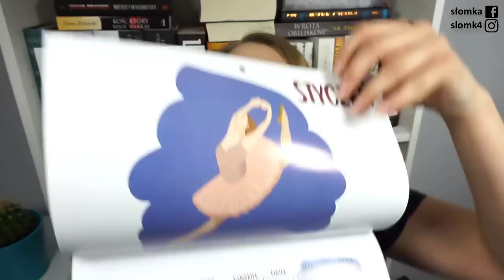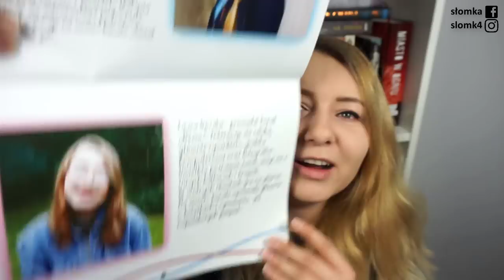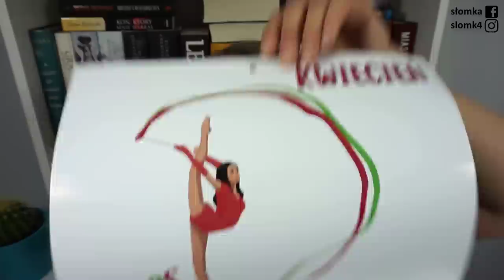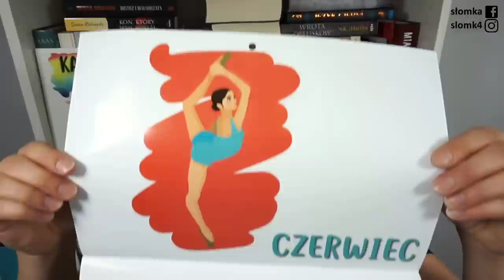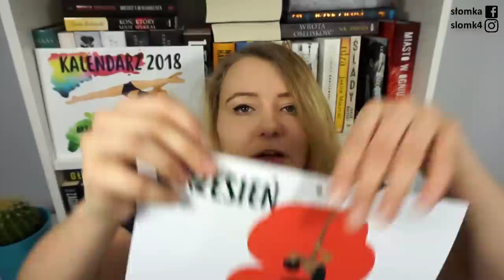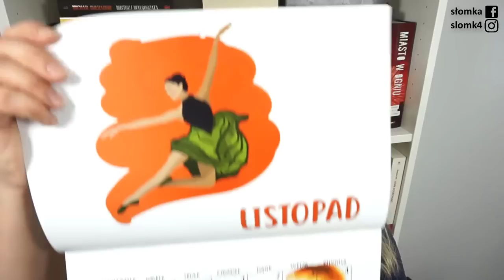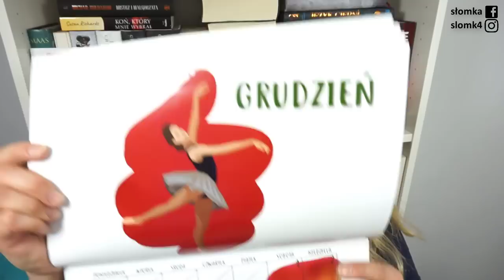TBR NA 2018 ROK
Regulamin rozdania:
1) Rozdanie przeprowadzany jest na kanale Słomka.
2) Uczestnik rozdania musi spełnić następujące warunki:
- być widzem kanału Słomka;
- mieć ukończone 18 lat lub zgodę opiekuna;
- mieszkać na terenie Polski.
- w komentarzu wpisać podane w filmiku hasło;
3) Czas trwania konkursu: 2 tygodnie od daty publikacji.
4) Do wygrania: kalendarz Marysi Krasowskiej z rysunkami Nessy.
5) Wyniki zostaną opublikowane na fanpage twórcy.
6) Czas oczekiwania na odzew od zwycięzcy wynosi 2 tyg od daty publikacji wyników. W przypadku braku kontaktu po tym czasie zostanie wylosowana nowa osoba.